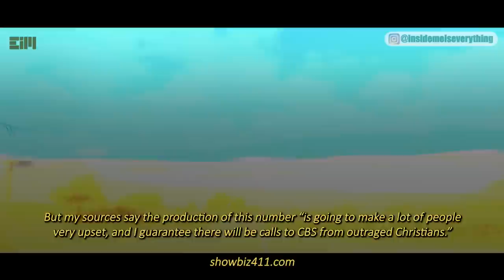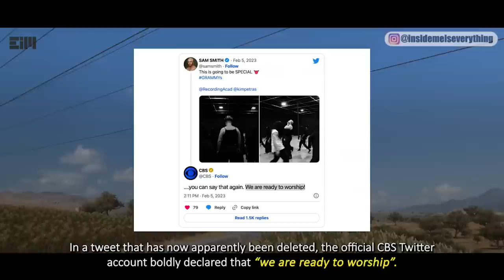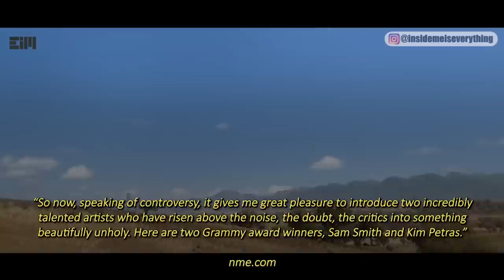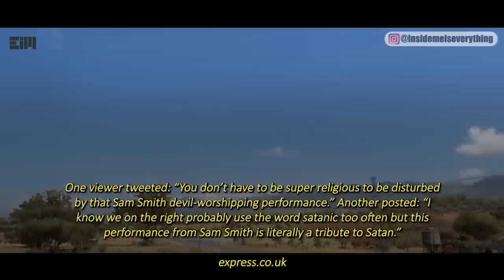TRANSCENDING THE LIMITS OF HUMAN THOUGHT - YOU WON'T BELIEVE WHAT I'VE FOUND...